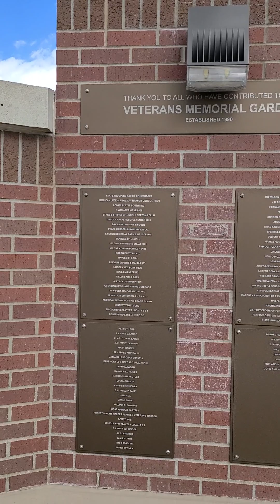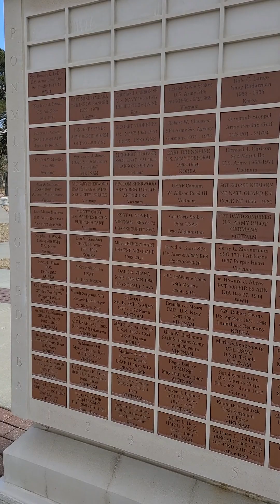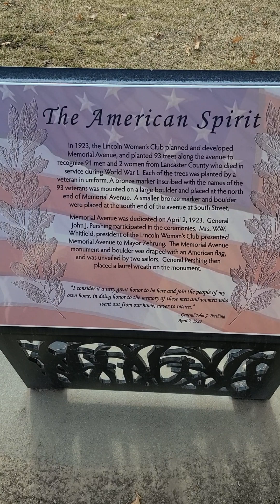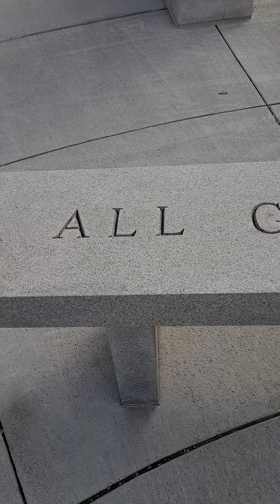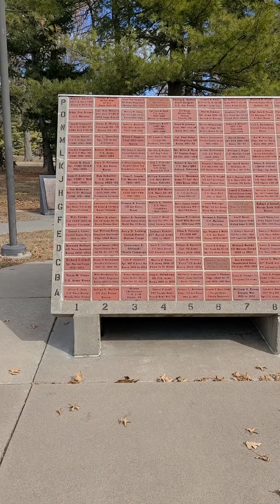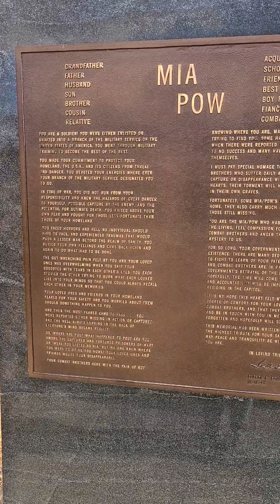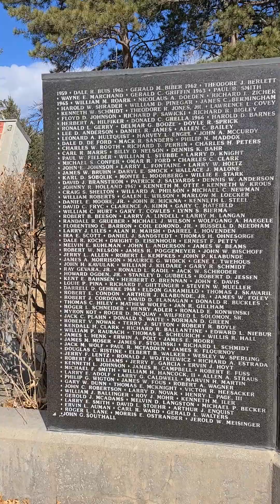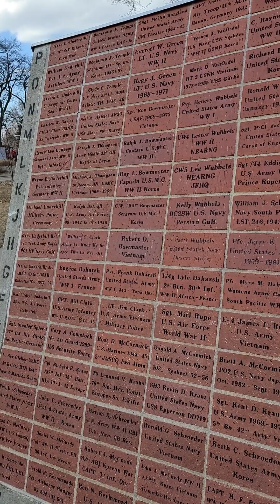Veteran's Memorial Garden Tour